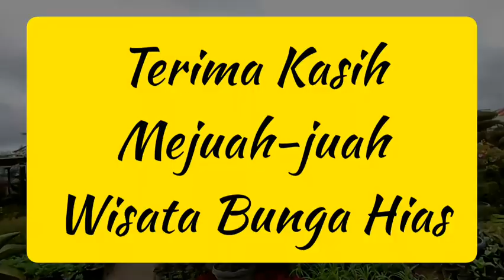BERBURU TANAMAN HIAS YG LAGI VIRAL TAHUN 2020 | JENIS-JENIS TANAMAN KAKTUS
Kaktus adalah nama yang diberikan untuk anggota tumbuhan berbunga famili Cactaceae. Kaktus dapat tumbuh pada waktu yang lama tanpa air. Kaktus biasa ditemukan di daerah-daerah yang kering. Kata jamak untuk kaktus adalah kakti.

Nama ilmiah: Cactaceae
Famili: Cactaceae; Juss.
Klasifikasi lebih tinggi: Caryophyllales
Ordo: Caryophyllales
Divisi: Magnoliophyta
Tingkatan takson: Famili

Tanaman Hias yang lagi trend di Indonesia termasuk juga di Berastagi.
Pasar Buah Berastagi adalah tempat wisata yang ada di Berastagi, Selain kamu bisa berbelanja segala jenis buah dan sayuran disini, Selain itu kamu juga bisa berbelanja souvenir khas Berastagi (Karo) dan sekalian kamu bisa berburu tanaman hias yang lagi hits atau viral di Pasar buah berastagi ini
Menyediakan berbagai jenis tanaman hias dan taman.
Disini kita berkesempatan review jenis dan harga tanaman anggrek (Orchid), cymbidium, Caktus atau kaktus, monstera, aglonema, caladium, alokasia, rosa (rose), anthurium dan banyak jenis tanaman hias yang ditawarkan disini. Harga juga bervariatif sesuai besar dan kecilnya jenis bunga.